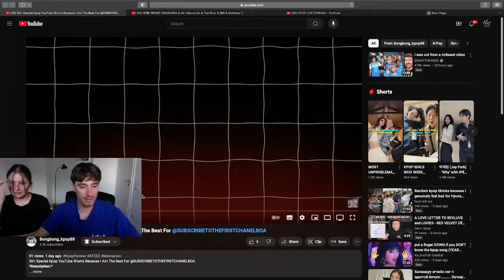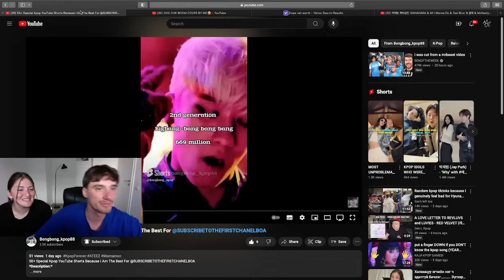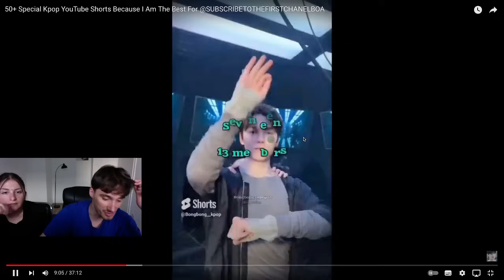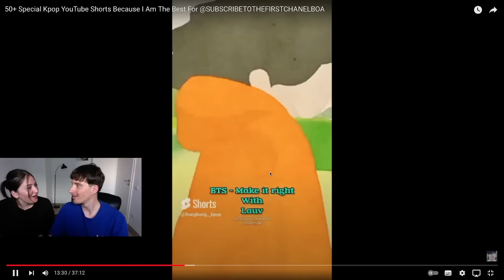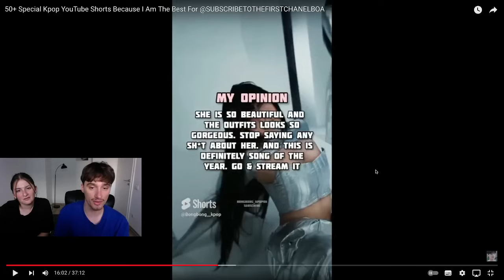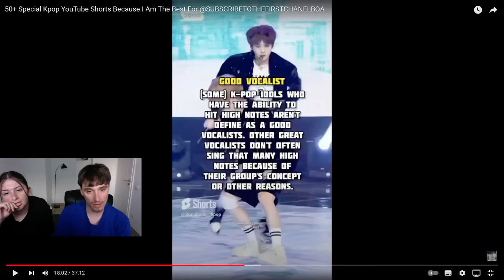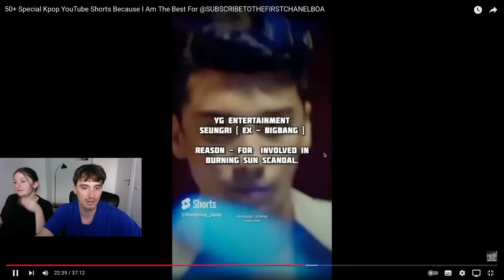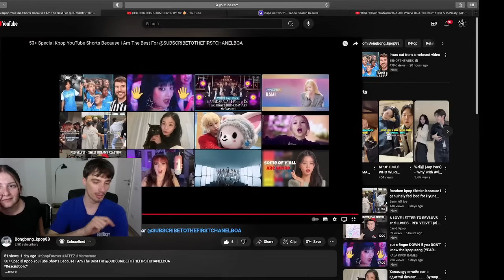Reacting To 50+ Special Kpop YouTube Shorts Because I Am The Best